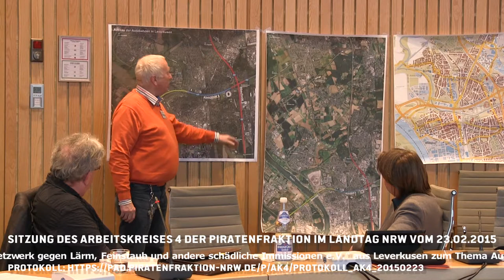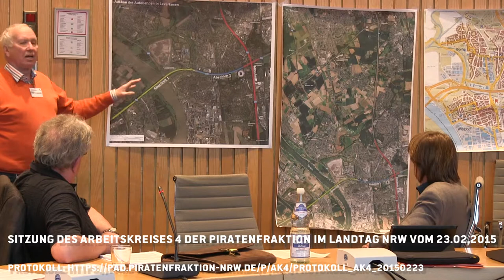Arbeitskreis 4: Sitzung vom 23.02.2015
Das Hauptthema der Sitzung war der Besuch von "Das Netzwerk gegen Lärm, Feinstaub und andere schädliche Immissionen e.V.".
Im Mittelpunkt stand die Initiative eines Autobahntunnelbaus auf der A1 in Leverkusen als Alternative zum Neubau der größeren Autobahnbrücke.

Themen des AK: Themen des Fraktions-Arbeitskreises #4 (F-AK4): Bauen, Wohnen, Stadtentwicklung, Verkehr, Klimaschutz, Klimaschutzplan, Umwelt, Naturschutz, Landwirtschaft, Verbraucherschutz, Wirtschaft,  Mittelstand, Energie und Bergbausicherheit, Enquete Chemische Industrie, Enquete FINÖPV, PUA BLB, LEP

Mehr Infos: